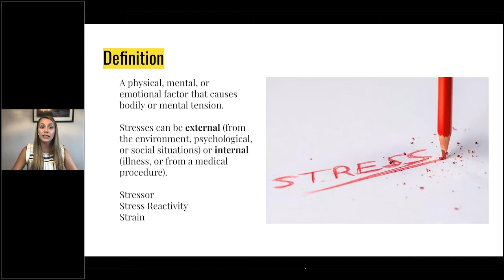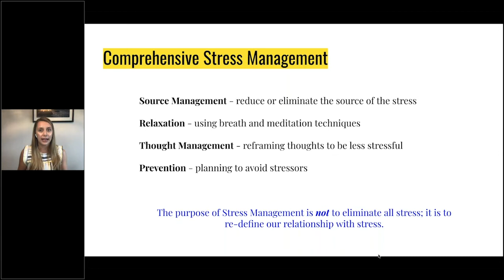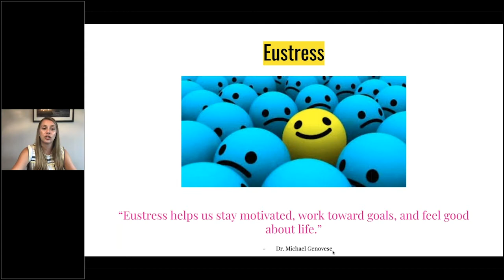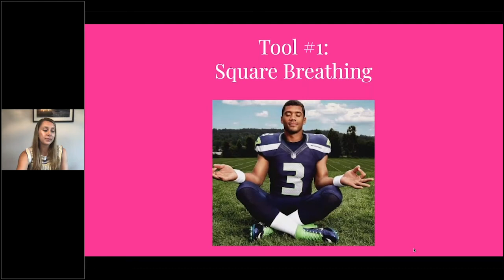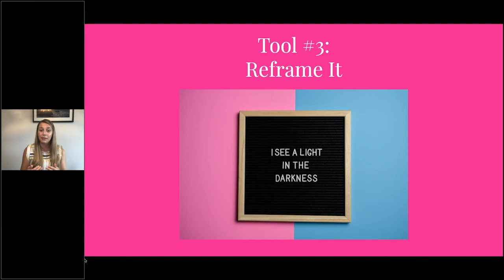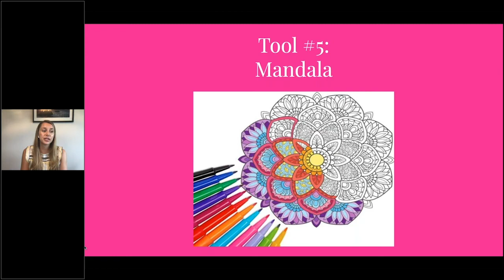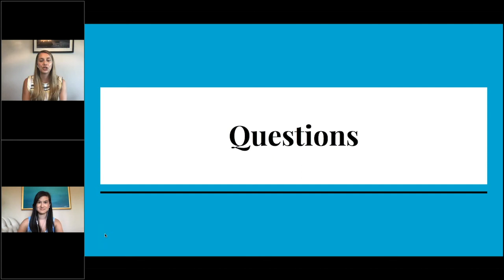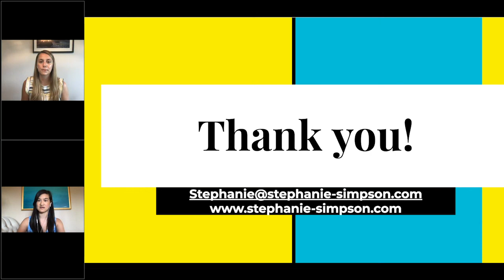Stress Management: Create a Practice that Works for YOU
The past few months have been new territory for all of us. Many times we forget that we need to take care of ourselves first in order to do all those other things successfully.

In this seminar, TC alumna, Stephanie Simpson (M.A. '19) will discuss the physical, psychological, and physiological effects of stress, the positive and negative effects of stress, the relationship between stress and peak performance, and will introduce several stress management tools. Participants will then be empowered to create their own stress management practice that can be integrated into their daily routines.